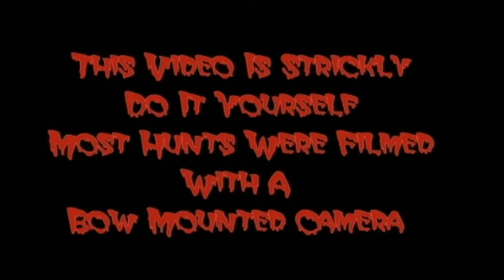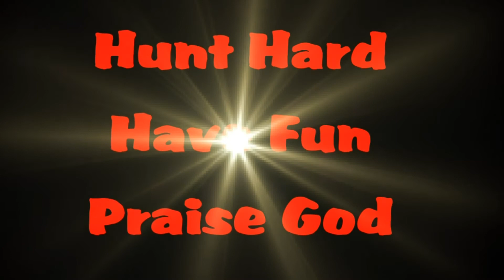21 / Baseball's Greatest Athletes.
What you are about to watch may be the greatest athletes in the WORLD!